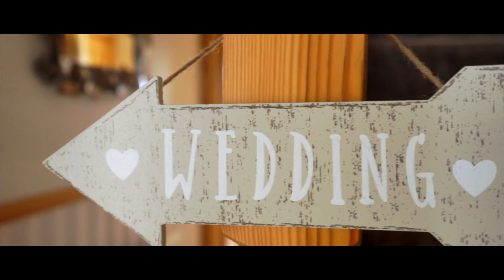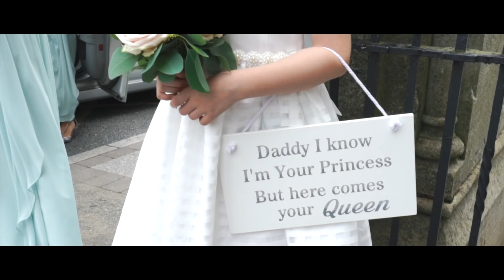Donna, Kevin & Cassie - "Best Friends"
A short highlight video of Donna & Kevin Campbell celebrating their wedding day alongside their beautiful daughter Cassie.